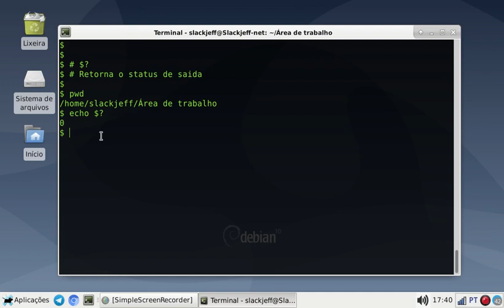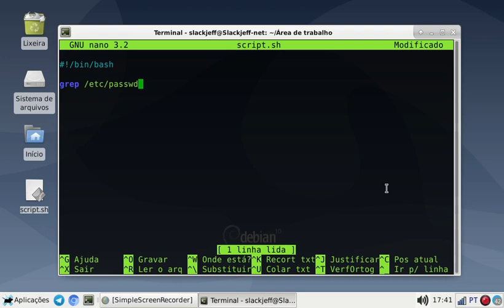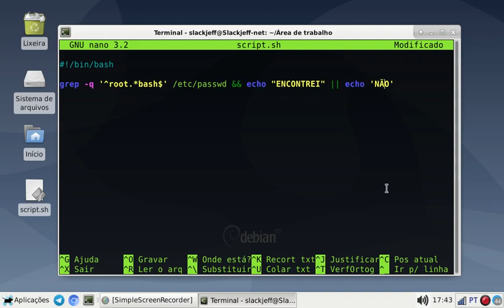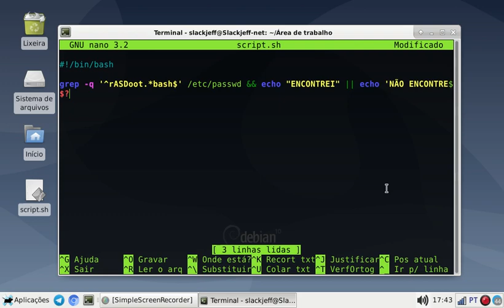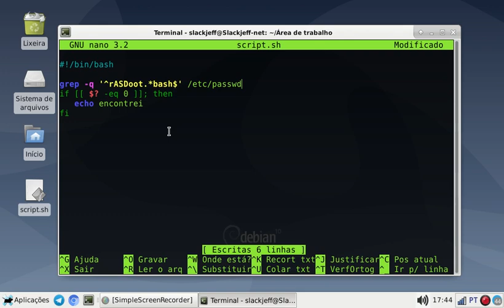Variável especial $? (Shell script)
Evite o uso desta variável espcial em shell, a não ser que realmente for necessária.